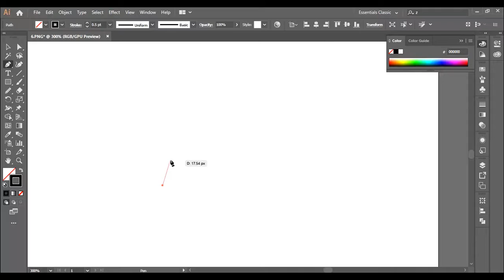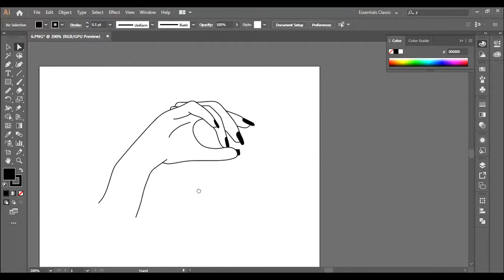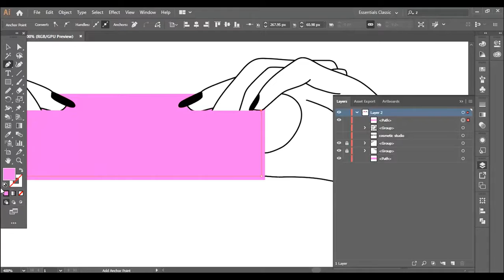How to DRAW HANDS cosmetic salon studio Flat Design Adobe Illustrator 2019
Adobe Illustrator quick video tutorial